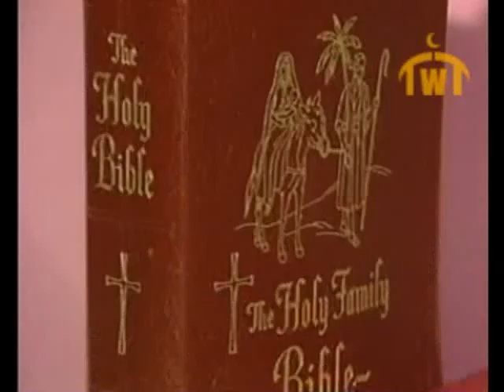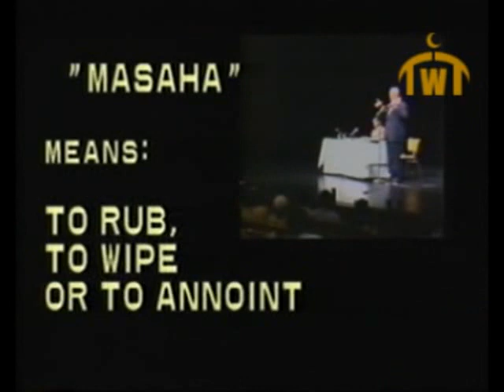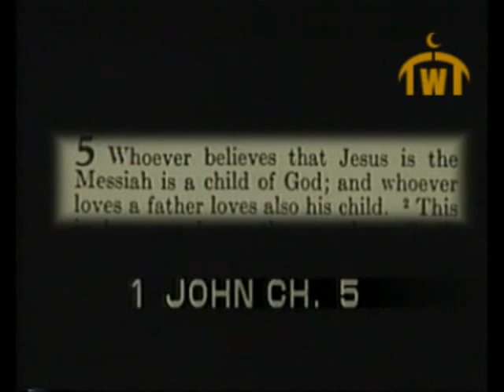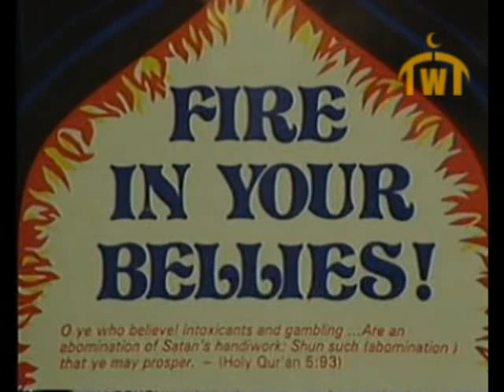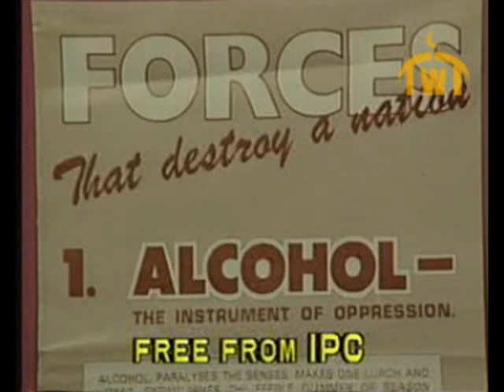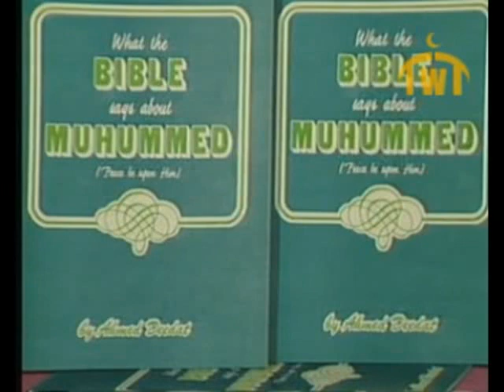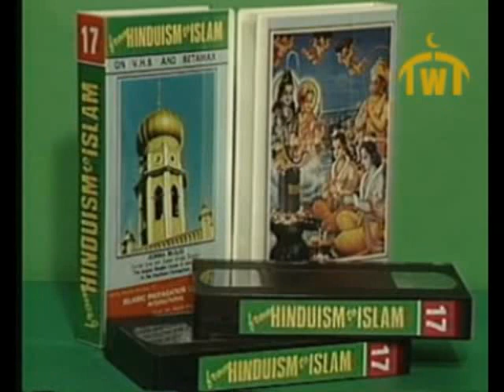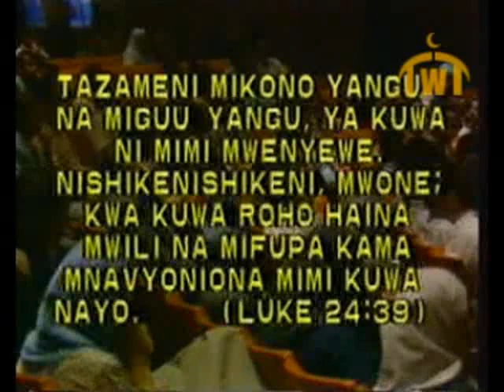Muhammad (PBUH) In The Bible: In Response To Swaggart In The USA - Sheikh Ahmed Deedat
This lecture was delivered at the LSU Union Theatre, LSU, Baton Rough, LA, USA.

A day after the great debate with Jimmy Swaggart at Louisiana University in the USA, Sheikh Ahmed Deedat in this lecture answer a question addressed to Jimmey Swaggart that "Is the bible says anything about Muhammad (pbuh) and Jimmey's answer was "No!". Here is Sheikh Deedat's Answer.